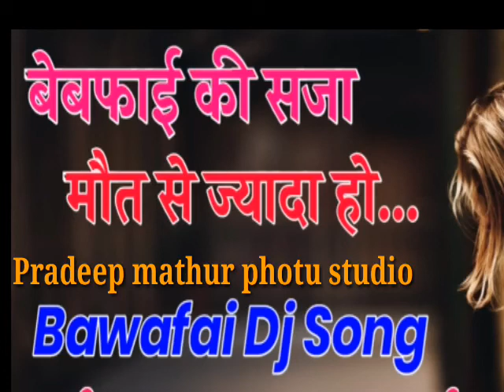main duniya teri chod chala(Sad song )Pradeep mathur photu studio.takha etawah.mixing n.chatur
"""""स्वागत है मेरे चैनल"""""""""""""""""""
Pradeep mathur photu studio
"""""""विशेष सूचना""""""
मालिको को निवेदन है.""कि कॉपीराइट स्ट्राइक का उपयोग ना करें""""""क्रपया ध्यान दे""ये चैनल गलत उपयोग के लिये नही है"""अगर मैने गाना अपलोड किया है""""और आप उसे हटाना चाहते है"""तो कुछ   "करने की जरूरत नही है"""सीधा ईमेल के मध्याम से सम्पर्क करें
मैसिजेर सिस्टम
निजी